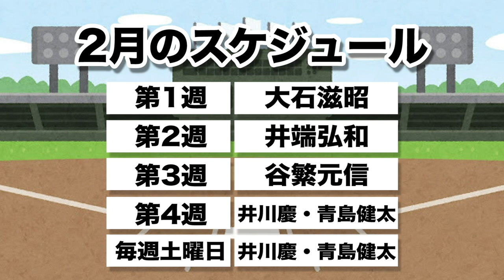【ボークに見せないプロの技】井川慶が教える牽制の一工夫！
今日の担当は、井川慶さんです。